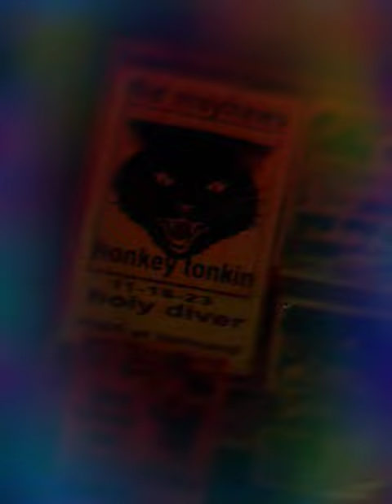Amy Winehouse karaoke Sparrow singing at Holy Diver bar New Orleans Billy Strings deadheads 1/3/2024